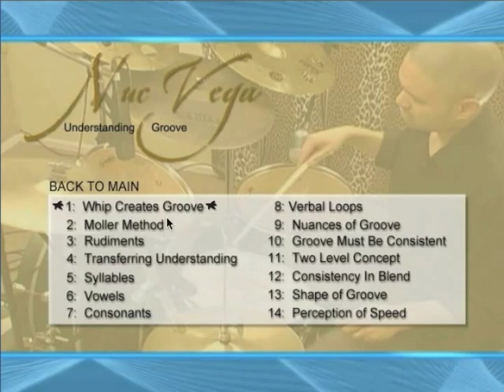Drum Lessons: Mel Bay Nuc Vega Book DVD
Mel Bay Presents...
Understanding Groove for Drum Set: DVD CD Book
Paradiddles Redefined for Drum Set: Book

Musicians:
Nucleo Vega-Drums
Posido Vega- Bass
David Tauler-Sax
John Teagle -Keys
Scott Hedges- Guitar

Nuc's Bio:
Nucleo Vega is an accomplished performer, educator, author, and clinician. A graduate of the University of Maryland's jazz program, his teachers include Mike Shepherd, Steve Fydik, Sean Rickman, Jeff Ballard, Dave Throckmorton, Robert Miller, Bill Howard, Ron Barnet, Tracy Robinson, Chuck Redd, Chris Vadala, Steve Abshire, and Ron Elliston.

Shortly after graduating college, Nuc was awarded the First Year Educator of the Year award in Howard County, Maryland. He went on to publish his first book at the age of 27, Mel Bay's Understanding Groove for Drum Set, which was featured in Modern Drummer, Jazz Times, Drum Magazine, and Drummer Magazine. He currently writes for the drum e-zine Percussion Sessions and has been a guest speaker for Teach for America.  Nucleo's new book, Paradiddles Redefined for Drum Set, was just released 2009.

Currently, Nuc is a middle school band director, worship and arts director, and professional drummer in the Baltimore/DC area. He organizes and runs a monthly jazz service and tours with the award winning celtic/world ensemble, Harp 46. Nuc also performs with the DC-based innovative jazz group Never in Denver, as well as with the UMCP Jazz Ensemble. Nucleo is available to do clinics and workshops.